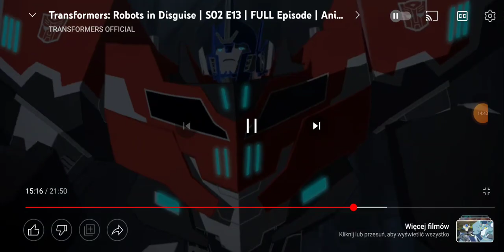Transformers robots in disguise/Full episode/S02 E13/animation